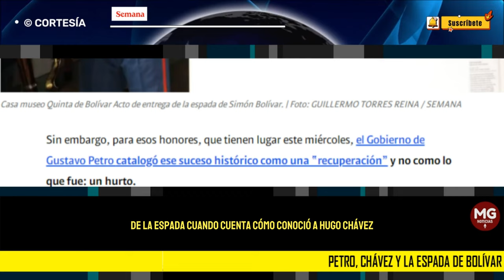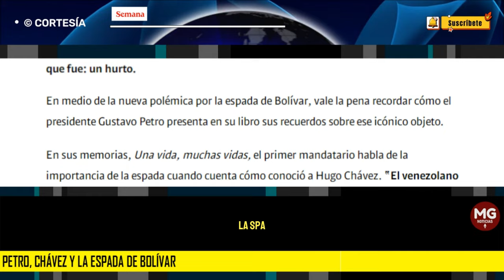PETRO, CHAVEZ Y LA ESPADA DE BOLIVAR ❌ el recuerdo que tiene el presidente del líder venezolano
En medio de la nueva polémica por la espada de Bolívar, vale la pena recordar cómo el presidente Gustavo Petro presenta en su libro sus recuerdos sobre ese icónico objeto.
CONFIDENCIALES SEMANA